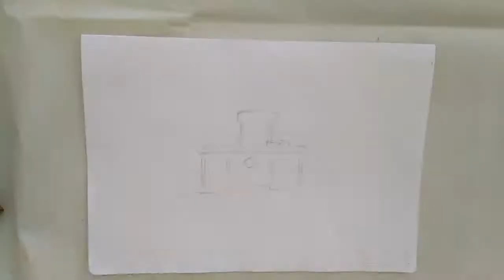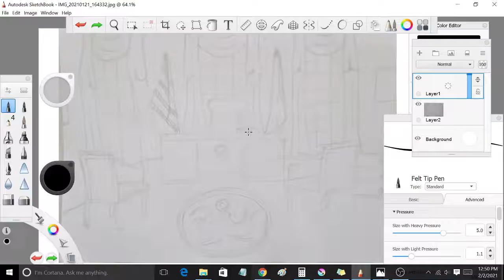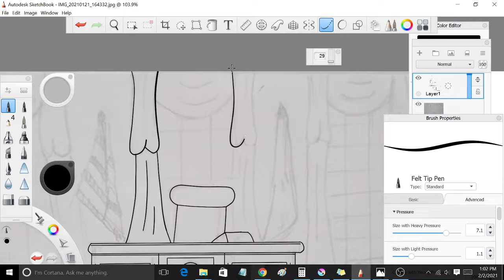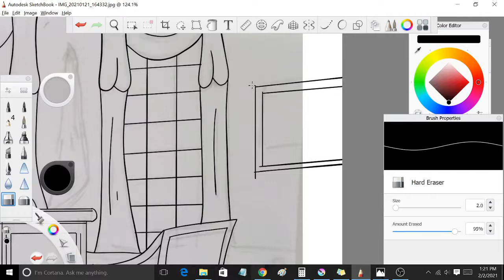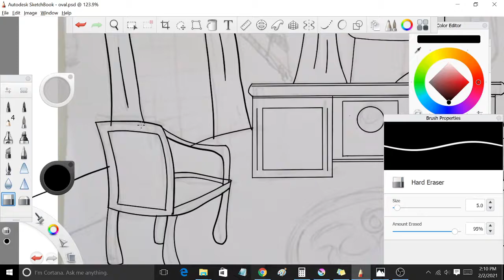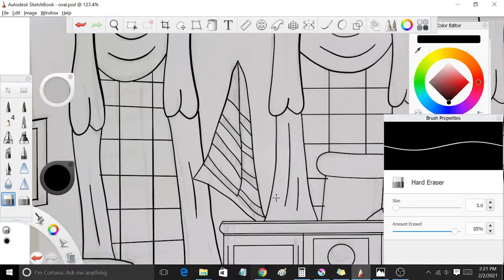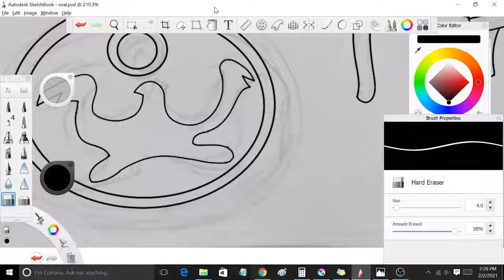Let's Paint the Oval Office of the US President - Part 1 - Drawing the line art.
Digital painting tutorial demonstration of the Oval Office of the US President
Part 1 of 2 part video.

In this 2 part video I will be showing the complete process of drawing and digital painting the Oval Office of the US President Joe Biden from the initial pencil sketch to the final digital coloring.

You can start off with a basic pencil sketch drawn using real paper and pencil, photograph it and open it using Sketchbook, or draw the initial sketch on Sketchbook itself.

Reduce the opacity of that layer to about 25% or any value that would barely show the sketch.

Create a new layer in Sketchbook and draw over the previous art in order to create clean lines. You can use the Steady Stroke in Sketchbook to create smooth lines as shown on this video.

Please check back for part 2 of this video next for coloring the line art.

The tools I used for this painting are,

Sketchbook brushes -  Felt tip pen, Pencil 4,
Krita brushes - Basic 1 ink , air brush soft

Please send me in your comments, questions and suggestions about this video.